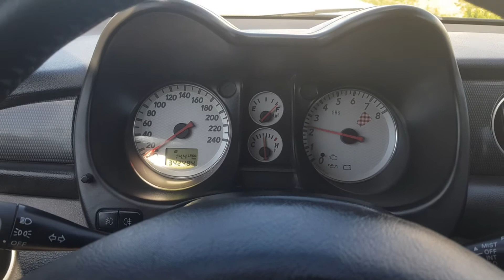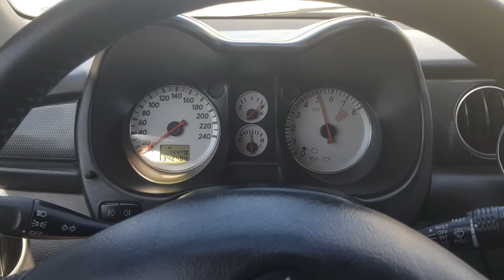Mitsubishi Outlander 2.0 MT Turbo (4G63T) CU_W-CU2W Launch Control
Ecu içerisinde hazır Launch control programı var.

Debriyaj'a basılı tutarak 1. Viteste (herhangi bir vites yüklendiğinizde 5000 devirde sabit kalır. Zor rampalardan çıkarken, seri kalkış yaparken, Ani güç gereksiniminde yapılmalıdır. Her zaman yapılması baskı balata ve alt takımda takoz ve burçlara zarar verebilir.

Çalıştırmayı pek bilen yok, bilen de daha korumacı şekilde yapabilmesi  lazım. Onun için bir video paylaşmak istedim.